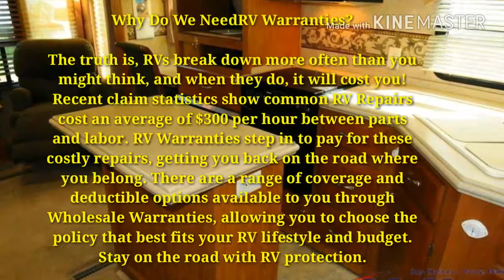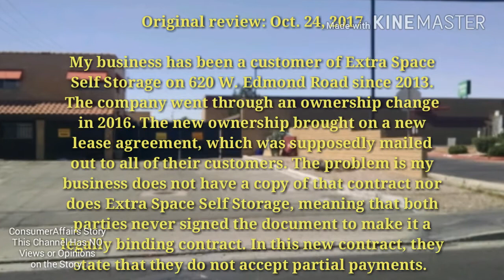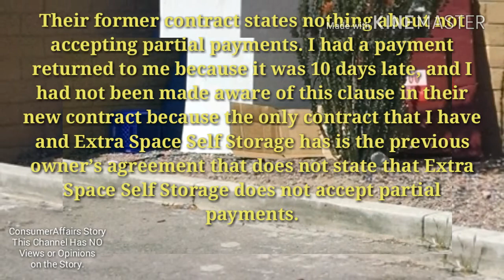AAAA, Behind the Closed Door Arizona, 85282 AAAA Self storage, extra space storage, public storage,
Updated Footage..Suspect accused of breaking into 41 storage units, stealing trailer & RV
How Secure Is Your,-Car/Truck/RV- That You Are PAYING  $$$ A Storage Company to Protect and Secure?? Not Very Safe and SECURE.

A woman is facing four counts of felony theft after investigators say she broke into storage facilities on three separate occasions and used stolen vehicles to get away with thousands of dollars worth of goods.

John Doe, born in 1975, appeared in County Justice Court Tuesday on a single theft charge for an incident on April 13.

Xxxxx is facing the three other theft charges in County District Court for thefts on Jan. 25 and Feb. 16.

Jan 1, 2015 · A man is pleading for the public's help after his RV was broken into and stolen from a Xxxx storage facility.

 - The Xxx County Sheriff's Office is investigating a trend in RV and camper burglaries that have left victims with thousands of dollars in damage and loads of missing possessions. Protect yourself before you store your Rv. Insure it, check on it, and store it in a well lighted area in front of working Cameras. Locked and nothing of any value in plain view.

Since June, nearly 30 victims have reported burglaries and break-ins at 13 different Storage  locations throughout Xxcc County.

"They broke out the window and smashed [the door]. You can see all of the glass there on the ground," Xxxc said.

Many states don’t hold the self-storage Companies responsible for third-party theft unless you’ve expressly provided security on the premises. If you provide security to the tenant, you may be responsible if it becomes compromised. If you have cameras onsite but don't keep the video recording 24 hours a day, seven days a week, you may be setting yourself up for a negligence claim. No views in these Clips are from OnlineRvTv/StorageSpaces.info